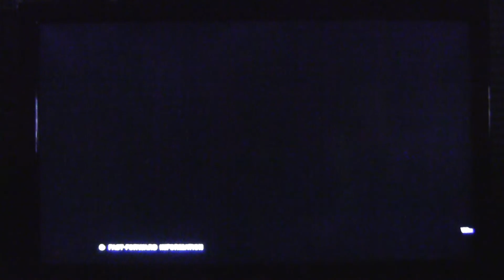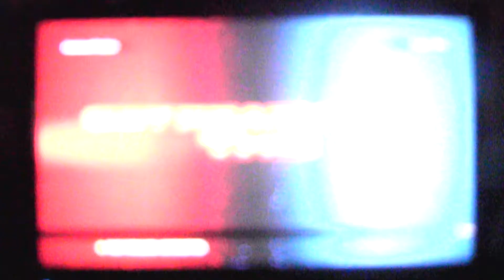TTT2: First to 5 vs HawkaveliTheDon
tournament